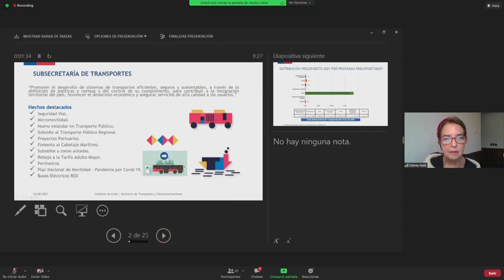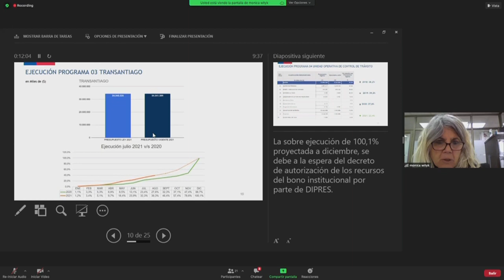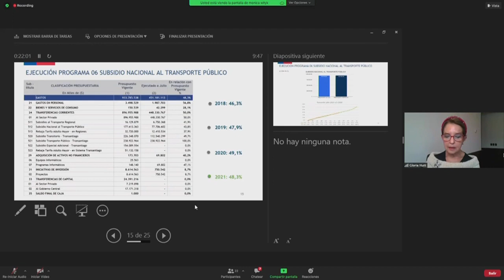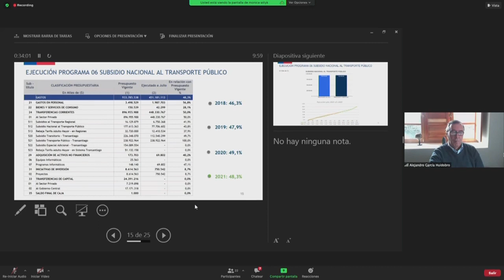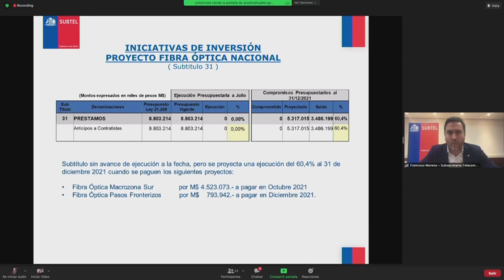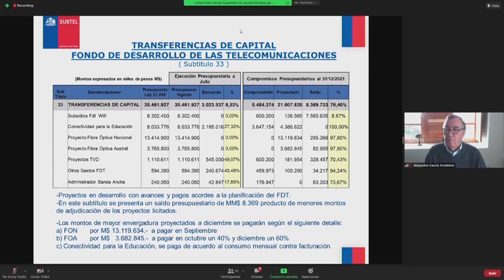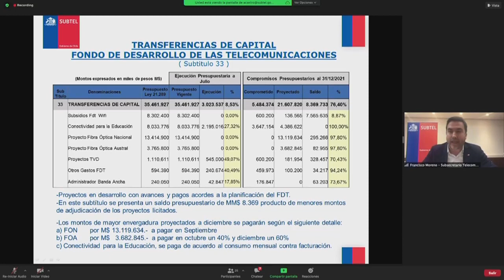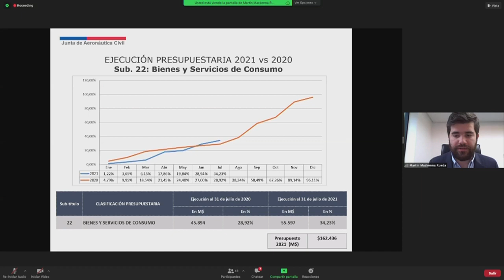Quinta Subcomisión Mixta de Presupuestos - 07 de Septiembre 2021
HORARIO: 09:00 a 10:30
MATERIA: 1.- Conocer el avance de la ejecución presupuestaria de la Partida N° 19, correspondiente al Ministerio de Transportes y Telecomunicaciones, el control de compromisos, el plan de trabajo y los programas, resultados y evaluaciones de esa Cartera.

flickr 📷 Senado_Chile